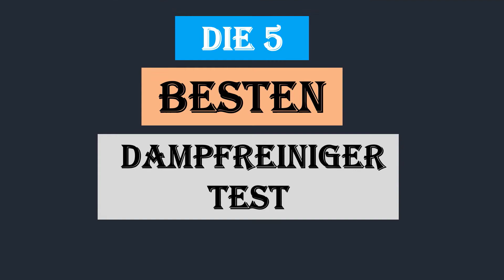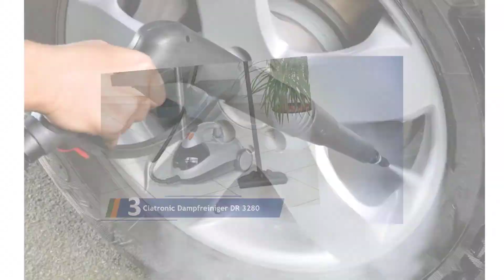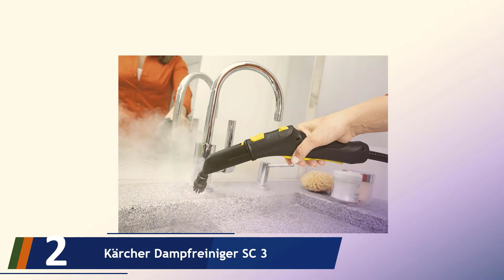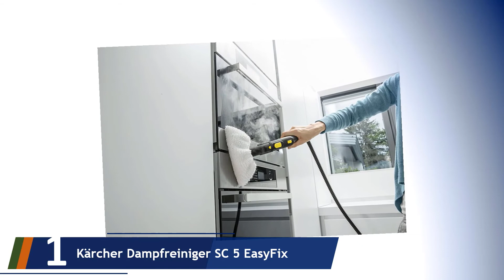Die 5 Besten Dampfreiniger Test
Hier ist die Liste von Die 5 Besten Dampfreiniger Test.

01. Kärcher Dampfreiniger SC 5 EasyFix

02. Kärcher Dampfreiniger SC 3

03. Clatronic Dampfreiniger DR 3280

04. Sichler Haushaltsgeräte Handdampfreiniger

05. Vileda Steam Dampfreiniger